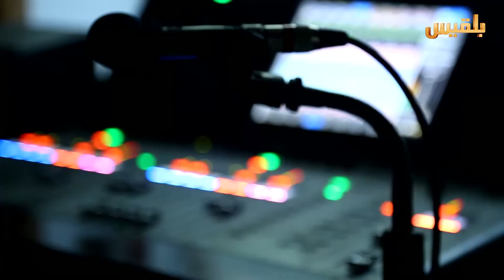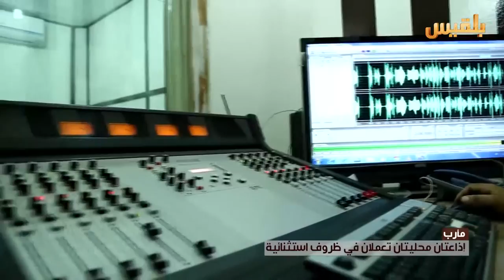مأرب .. إذاعتان محليتان تعملان في ظروف استثنائية | تقرير : خليل الطويل